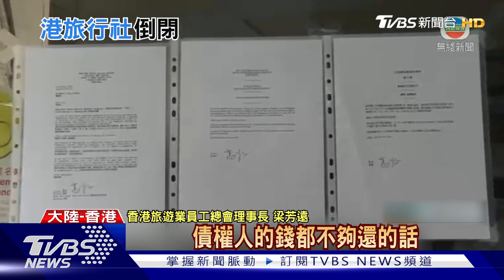中國大陸極端防疫 大火黑煙臨頭照樣排隊PCR 港龍頭旅行社倒閉｜TVBS新聞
中國大陸極端防疫下，出現了火災現場，旁邊的民眾依舊排隊做核酸。還有，無法恢復陸港兩地通關，香港的龍頭旅行社「康泰」，宣布破產清算，業界認為，若無法解除防疫規定，預計還有上百家旅行社倒閉。